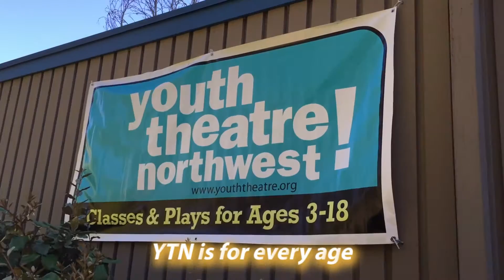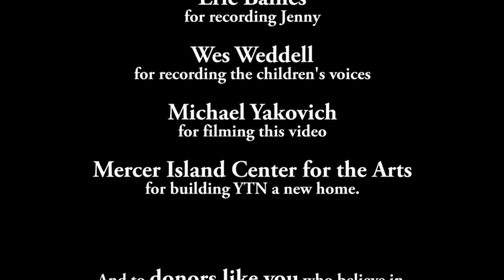YTN's music video "Thinking About Tomorrow"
For 33 years Youth Theatre Northwest has educated, entertained, and
engaged children of all ages in the performing arts. YTN is both a
theatre and a school providing a wide range of classes and programs
designed to further theatrical learning, initiate creative play, and
stimulate intrapersonal development for students ages 3-18.
Participating in theatre fosters a variety of dynamic life skills
including: communication, self-expression, creativity, critical
thinking, teamwork, confidence and self-discipline.

In 2014, YTN lost its 30 year home to new developement and has been
relocated to an interim at Emmanuel Church while their future home at
the Mercer Island Center for the Arts is planned at built.

The good folks at the Mercer Island Center for the Arts (MICA) have
jumped through many hoops and are going full steam ahead. MICA’s Board
of Directors has announced an updated opening for Fall 2019 - only
three years away! There’s a lot to do to prepare YTN for the big and
beautiful MICA building. That’s why the theme of this year’s Annual
Appeal is Thinking About Tomorrow. We’re looking towards the future and
striving to become a stronger YTN with a bigger family to take full
advantage of all that MICA has to offer. Your donation will bring
theatre to more students, grow YTN’s family tree, and create more fans
of YTN.

We are consistently amazed and humbled by the perseverance and
dedication of donors like you. During our final year at 40th Street,
our income was comprised of 70% tuition/ticket sales and 30% donations.
Due to space constraints at our interim home, we simply cannot offer as
many classes, sell as many tickets, or fit as many kids on our Parish
Hall stage. Therefore, our income is now 55% and 45% and donations are
more vital than ever. Families continue to believe in YTN’s bright
future and selflessly fill the budget gap to support the dreams of our
children.

Think of the thousands of families whose lives have been improved by
YTN and its collaborative and inclusive mission to bring art into the
world. Your donation brings the magic of theatre to the children of
today and tomorrow - children who will broaden their horizons and
improve their confidence, creativity and compassion.

Your gift will make the world a better place by nurturing empathy in